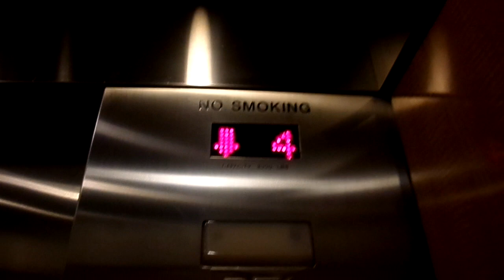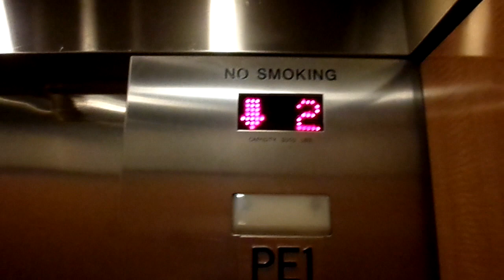MontgomeryKONE Elevator at Regal E-Walk Stadium 13 & RPX in New York, NY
Riding the elevator at the Regal E-Walk in Times Square. As mentioned in the video, I was here to see a movie. I saw Venom, which is not only one of the worst movies of 2018, but perhaps one of the worst superhero movies ever made. Anywho, this elevator is possibly likely to be a MontyKONE, but upon research I've gathered after shooting the video, another user suggests that this is a ThyssenKrupp. Whatever, I'm calling it a MontgomeryKONE. Also, the employee who came in the elevator to my surprise, didn't take my camera away. Then again, I was recording in an elevator, not an auditorium. Still, it kind of surprised me considering how often certain places ask you to stop filming or leave if you have a camera on you. I figured movie theaters would be one of those places that would be stricter about elevator photography. I'm not saying that as a negative, because as an elevator enthusiast, I'm glad to continue my recreational activity without getting questioned.